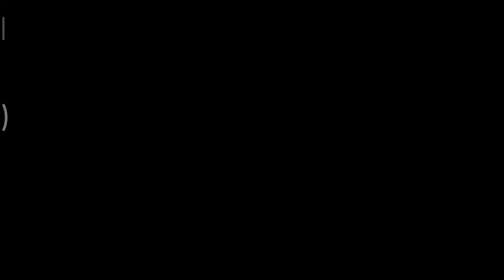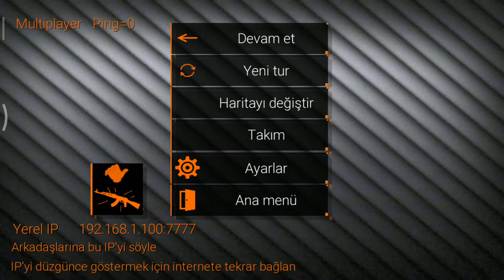Sffgg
Harun vt